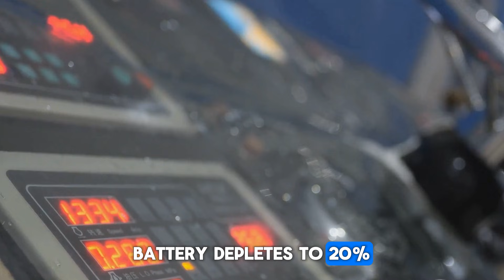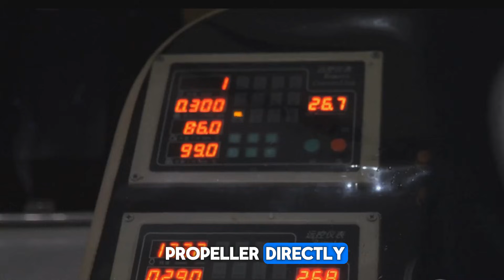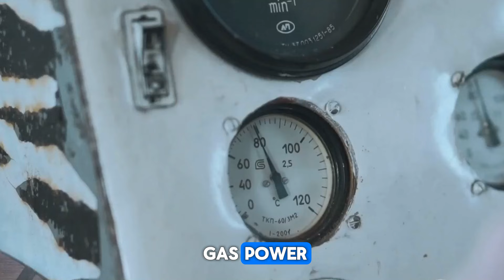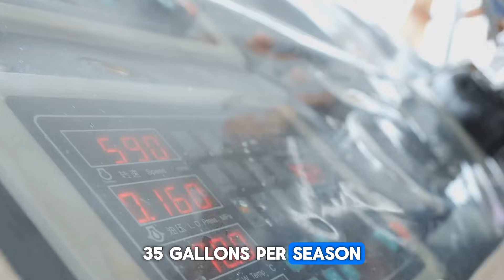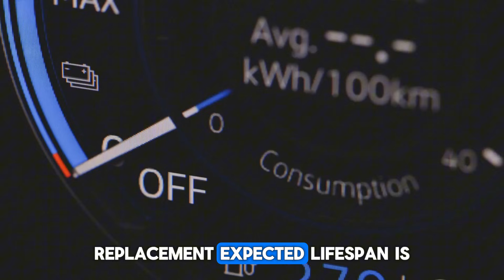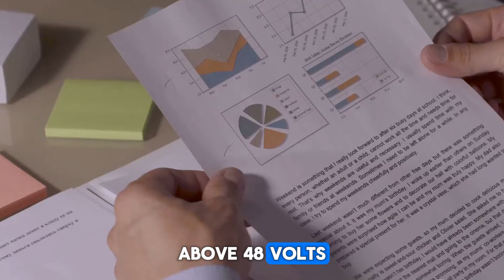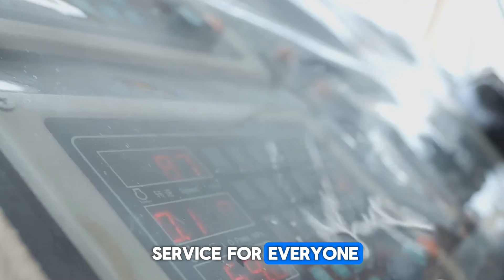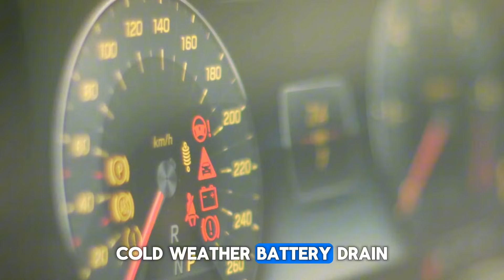Mercury Just Released A New Outboard Motor That Will Change Boating Forever!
🔴 Every other day we reveal the shocking truth behind the world’s most legendary outboards.

Mercury's Avator hybrid just destroyed three entire market segments overnight, and the dealer panic is something boat buyers have never seen before. Pure electric startups lost their only advantage. Kicker motor sales collapsed twelve percent in thirty days. Mid-range four-strokes cannot compete on efficiency anymore. But there is a catch that Mercury is not telling you. But by the end of this video, you will know which engines just became obsolete, what hybrid ownership actually costs, and why small dealers are quietly closing…